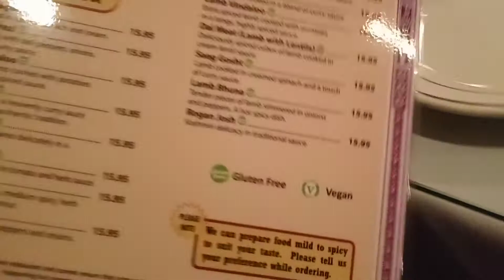COMIDA INDÚ - INDIA PALACE